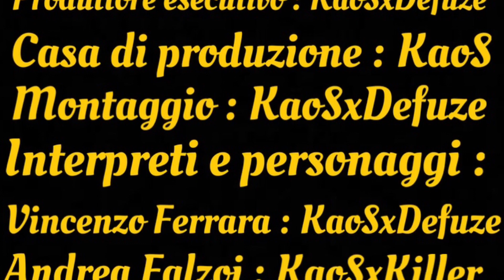GTA V Online Short Film “AF2000” Bonus & fails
Se siete brutte persone e non vi è piaciuto il film (il biglietto non è rimborsabile) magari troverete questo video pieno di fails divertente, un minimo almeno dai, poco poco 🔥.